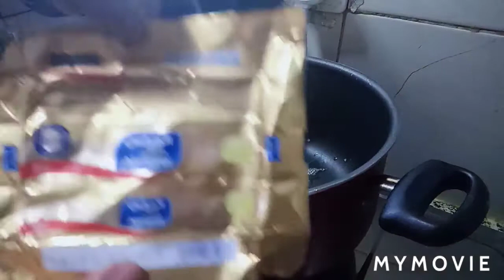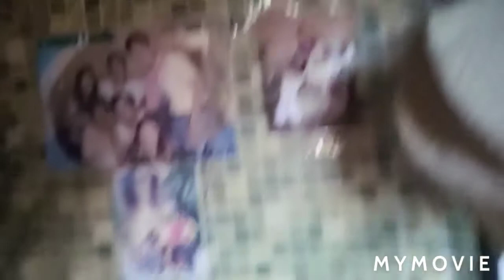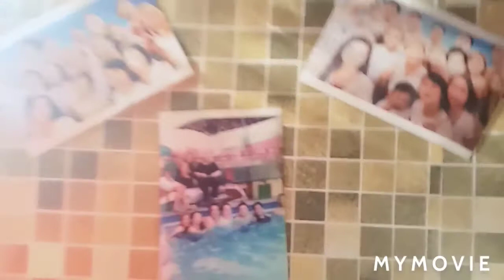Sea food in osyter souce with hot chili PINOY BLONDE DUBAI 🇸🇽 proud to be PINOY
Not for kids people blogs